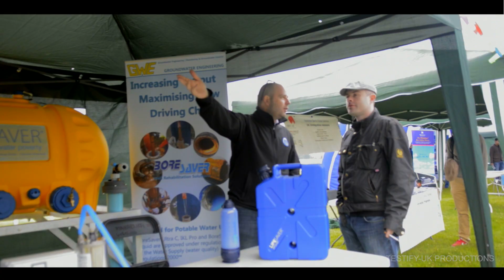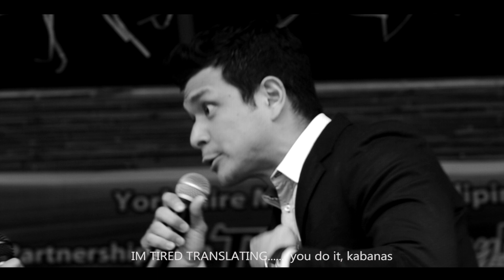JERICHO ROSALES & BACKSTREET BOYS YORKSHIRE BARRIO FIESTA 2014 testifyUKproductions 07921840290